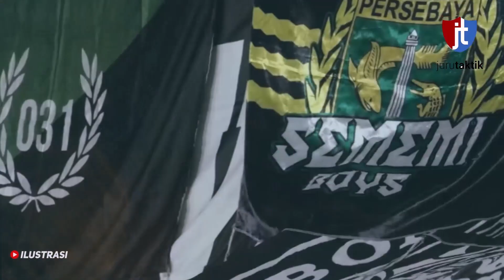KABAR KURANG SEDAP!! PERSEBAYA HARUS TERIMA NASIB, PAULO VICTOR ABSEN DI LAGA PERDANA LIGA 1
Persebaya Surabaya Tanpa Paulo Vicor Di Laga Perdana Liga 1.

Persebaya mengandalkan Ferdinand dan Wildan untuk mengisi lini depan menggantikan Victor.

Persebaya Surabaya dipastikan tidak diperkuat ujung tombak Paulo Victor kala menjalani laga perdana Liga 1 2023/24 melawan Persis Solo di Stadion Manahan, Sabtu (1/7) malam WIB.

Victor tak masuk ke dalam daftar 22 pemain yang berangkat ke Solo, karena masih terkendala dengan kondisi fisik. Victor sedang menjalani pemulihan akibat cedera hamstring yang didapat ketika beruji coba dengan Persija Jakarta pada 18 Juni lalu.